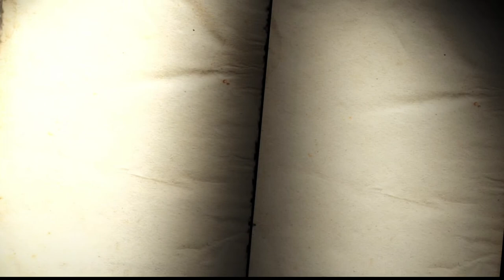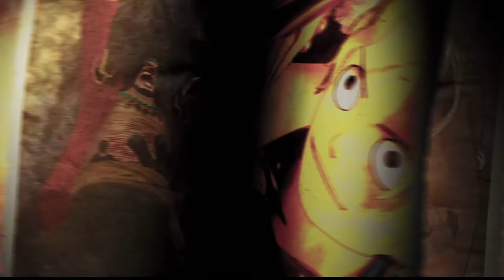OPPW4 - WALKTHROUGH Part 1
fourth installment in Pirate Warriors video game series based on ONE PIECE.